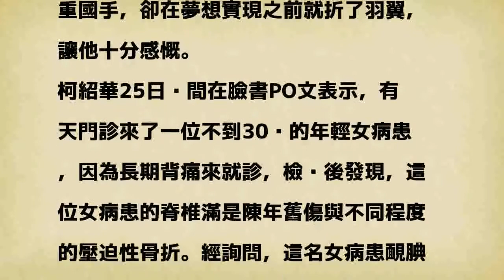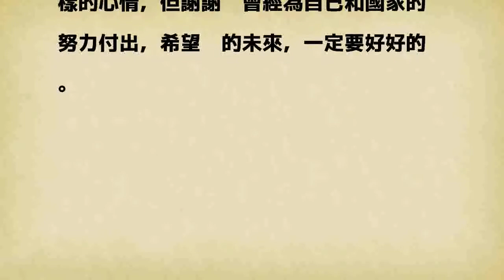不到30歲脊椎都是傷 前舉重國手讓醫師好感慨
〔即時新聞／綜合報導〕全台灣因世大運陷入運動狂熱，一面又一面的獎牌讓愈來愈多運動員獲封「台灣之光」。不過運動員看似光鮮的外表，卻讓神經外科醫師柯紹華忍不住想起，他曾在一名不到30歲卻長期背痛的年輕女病患身上，看到各種陳年脊椎舊傷，經詢問才知道對方曾是舉重國手，卻在夢想實現之前就折了羽翼，讓他十分感慨。

發表評論評論如下。